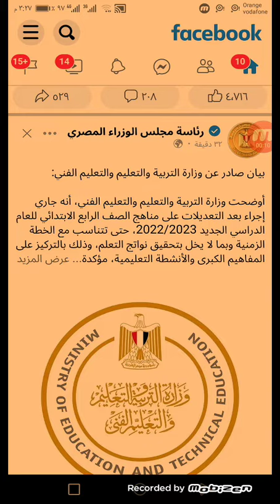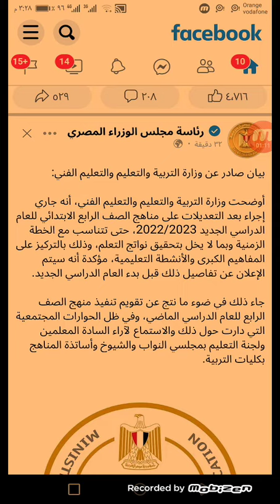قرار عاجل من الوزير بتعديل منهج سنه رابعه|اعرف التعديلات الجديدة المتوقعة للصف الرابع الابتدائي 2023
تعديل منهج سنه رابعه| أوضحت وزارة التربية والتعليم والتعليم الفني، أنه جاري إجراء بعد التعديلات على مناهج الصف الرابع الابتدائي للعام الدراسي الجديد 2022/2023، حتى تتناسب مع الخطة الزمنية وبما لا يخل بتحقيق نواتج التعلم، وذلك بالتركيز على المفاهيم الكبرى والأنشطة التعليمية، مؤكدة أنه سيتم الإعلان عن تفاصيل ذلك قبل بدء العام الدراسي الجديد.
جاء ذلك في ضوء ما نتج عن تقويم تنفيذ منهج الصف الرابع للعام الدراسي الماضي، وفي ظل الحوارات المجتمعية التي دارت حول ذلك والاستماع لآراء السادة المعلمين ولجنة التعليم بمجلسي النواب والشيوخ وأساتذة المناهج بكليات التربية.